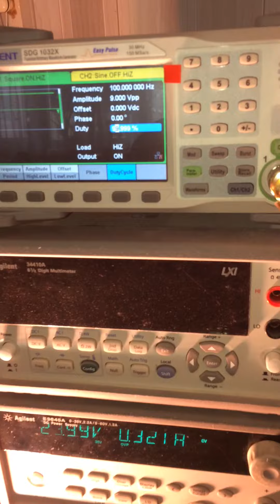LED driver 376V power line PWM dimming capability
376V driver is capable to be controlled through PWM power line dimming, settings:

Vcc = 24V
VLED ~19V
ILED = 400mA CC
PWM frequency: 100 Hz
Duty: 0-100%